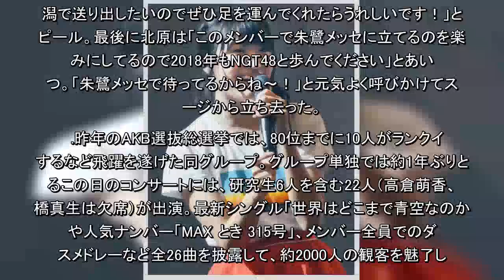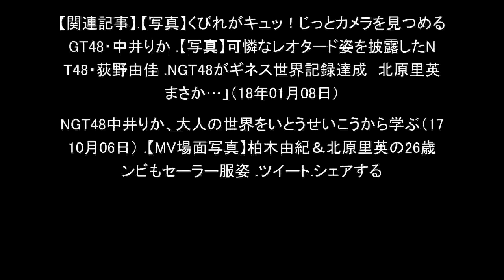北原里英、4・14に新潟朱鷺メッセで卒コン 前日にはNGT単独コンサートも開催（オリコン）